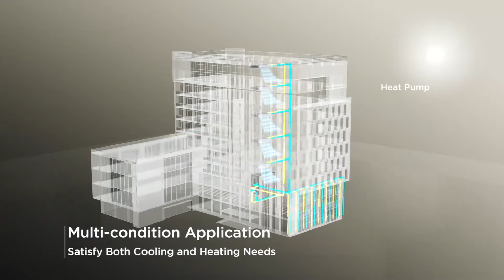Clivet - watercooled modular scroll chiller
ease of install
expandable
ease of control